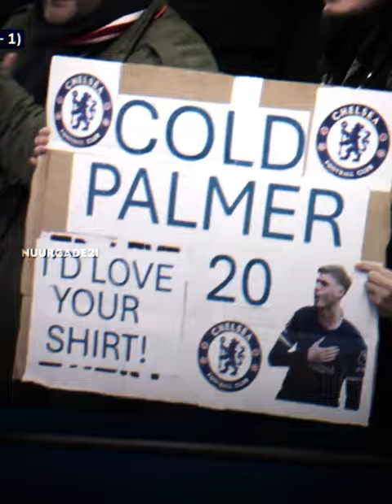"Cold" Palmer gets his revenge against Middlesbrough 🥶